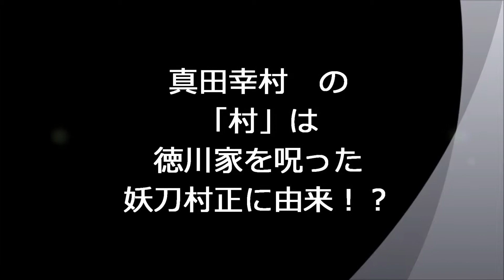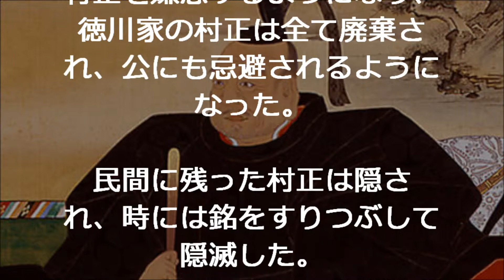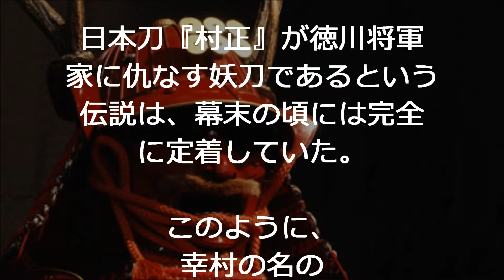真田幸村 の「村」は徳川家を呪った妖刀『村正』に由来！？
参考：ウィキペディア
　　：岡崎領主古記
　　：永山光幹著『日本刀を研ぐ』

真田幸村 九度山
真田幸村 首
真田幸村 草刈正雄
真田幸村 クイズ
真田幸村 楠木正成
真田幸村 長野
真田幸村 名前
真田幸村 夏の陣
真田幸村 直江兼続
真田幸村 長渕剛
真田幸村 最期
真田幸村 堺雅人
真田幸村 最後
真田幸村 最強
真田幸村 真田信之
真田幸村 評価
真田幸村 人柄
真田幸村 秀吉
真田幸村 平野区
真田幸村 秀頼
真田幸村 ランキング
真田幸村 ラバーストラップ
真田幸村 楽天
真田幸村 ラーメン
真田幸村 夢小説 ランキング
真田幸村 キャスト
真田幸村 兄弟
真田幸村 記念館
真田幸村 京都
真田幸村 キャラソン
真田幸村 上田城
真田幸村 上田
真田幸村 wiki
真田幸村 上田市
真田幸村 裏夢小説
真田幸村 沼田
真田幸村 ぬいぐるみ
真田幸村 モンスト
真田幸村 毛利勝永
真田幸村 本名
真田幸村 本
真田幸村 本多忠勝
真田幸村 保志総一朗
真田幸村 本 おすすめ
真田丸 音楽
真田丸 大阪
真田丸 オーディション
真田丸 大河 nhk
真田丸 大阪城
真田丸 天王寺
真田丸 天道
真田丸 鉄砲
ixa 真田丸 鉄壁
ixa 真田丸 鉄壁の備え
真田丸 主演